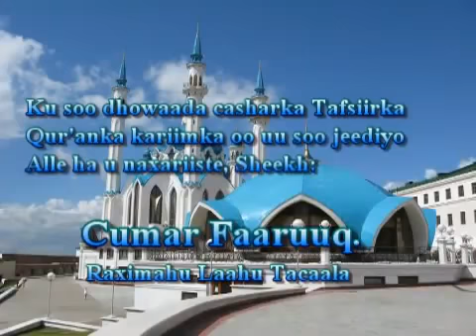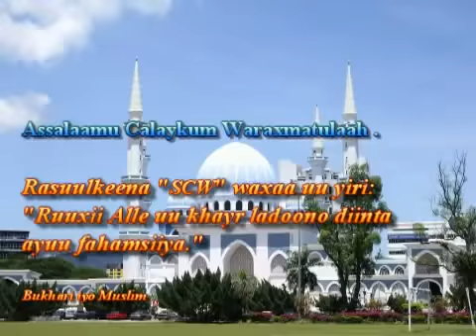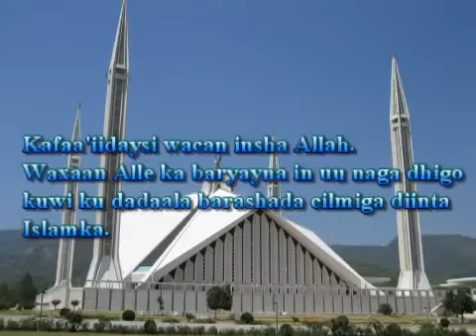Tafsiirka Qur'anka by Sheikh Cumar Faaruuq. Al kahaf 1 16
Tafsiirka Quranka Shiikh Cumar Faaruuq. Casharkii 119aad.

Tafsiirka Quranka Shiikh Cumar Faaruuq. Casharkii 120aad.

Waa Tafsiirka Qur'aanka Kariimka oo uu soo jeediyay Alle ha u naxariiste fadiilatu Sheikh Cumar Faaruuq.

Tafsiirka Quranka Shiikh Cumar Faaruuq. Casharkii 122aad.

Waa Tafsiirka Quranka Kariimka oo uu soo jeediyay Alle ha u naxariiste Shiikh Cumar Faaruuq.